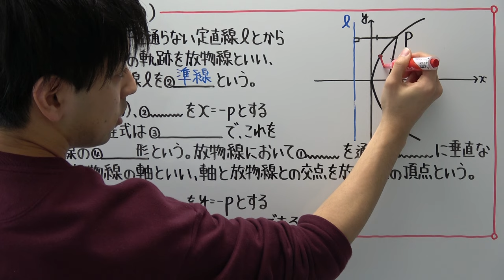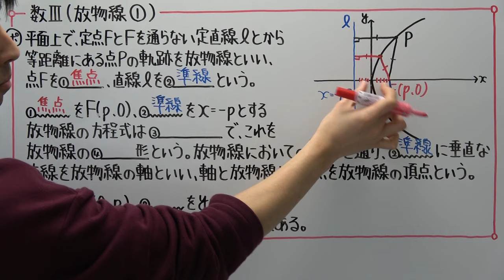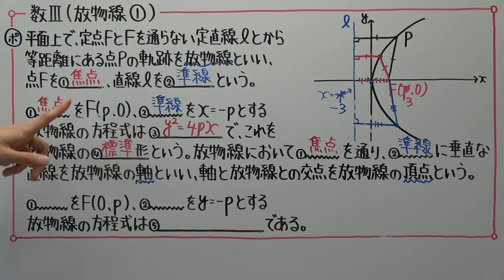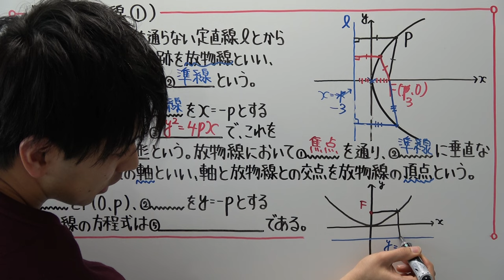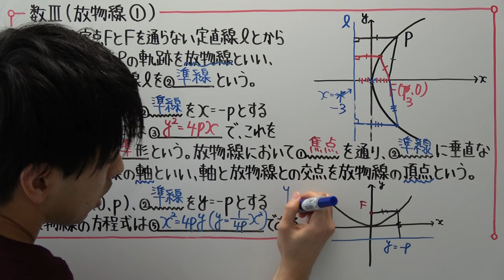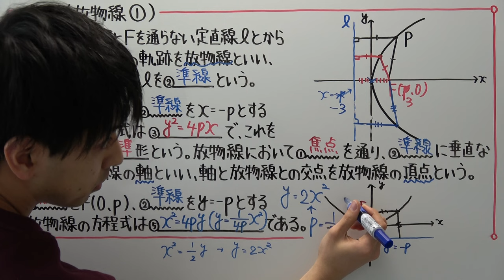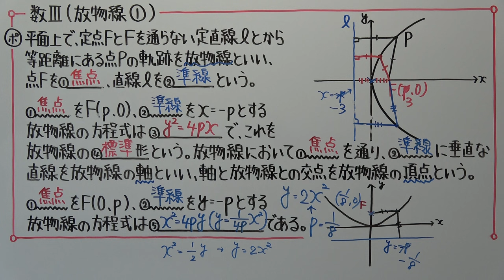【高校数学】数Ⅲ－２２ 放物線①